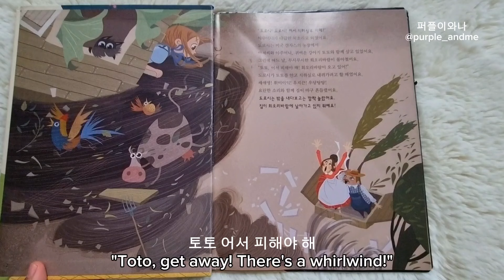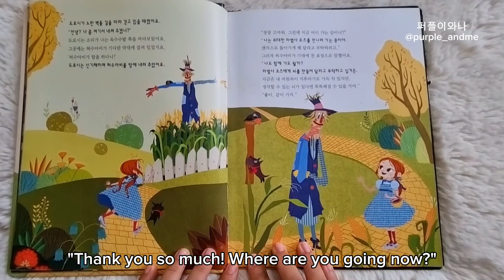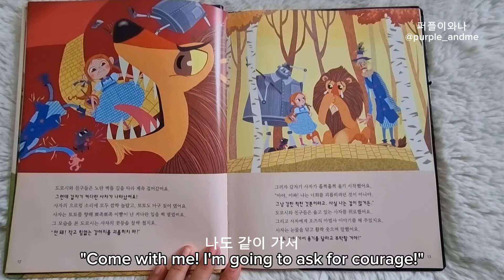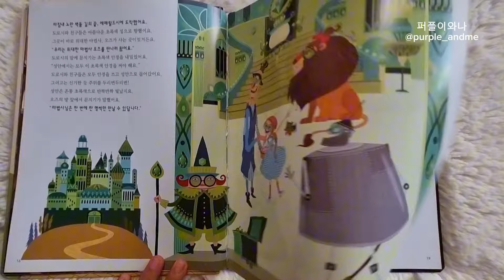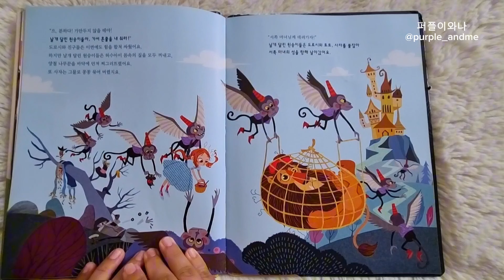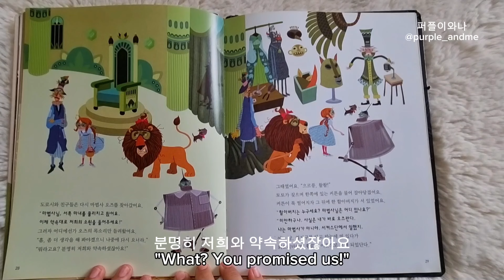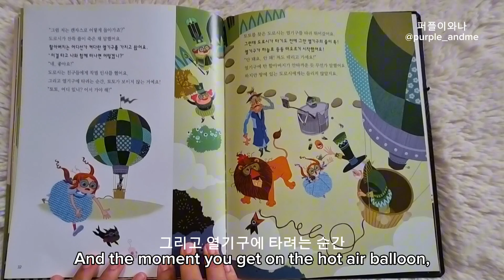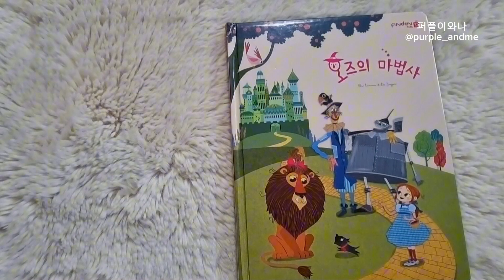‎@micki3520 미키를 위한 책이에요☺️ 귀로 듣는 명작동화_오즈의 마법사 The Wizard of Oz